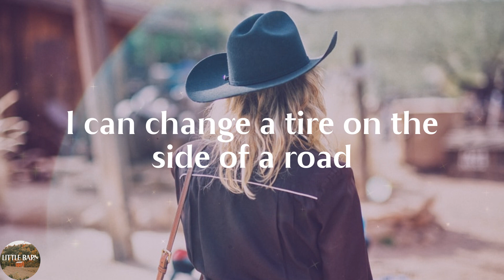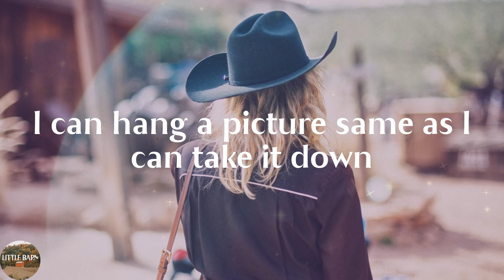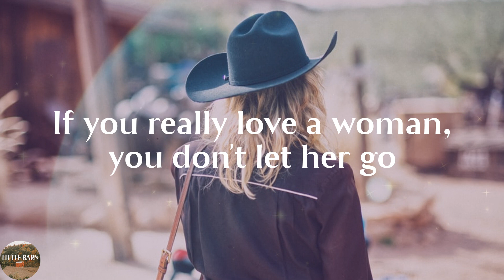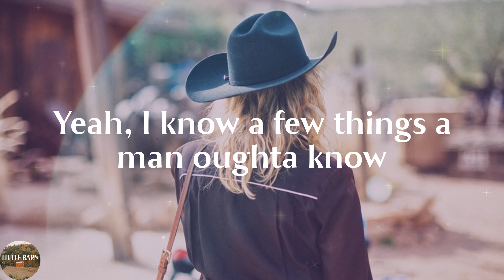Lainey Wilson - Things A Man Oughta Know (Lyrics)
Things A Man Oughta Know by Lainey Wilson lyric video

🔊Lyrics Things A Man Oughta Know Lainey Wilson:
I can hook a trailer on a two-inch hitch
I can shoot a shotgun, I can catch a fish
I can change a tire on the side of a road
Yeah, I know a few things a man oughta know
How to know when it's love
How to stay when it's tough
How to know you're messin' up a good thing
And how to fix it 'fore it's too late
And yeah, I know a boy
Who gave up and got it wrong
If you really love a woman, you don't let her go
If I can't have it, I can do without
I can hang a picture same as I can take it down
And how to keep it hidden when a heart gets broke
I
How to chase forever down a driveway
How to never let it get there in the first place
Well, I know a few things a man oughta know